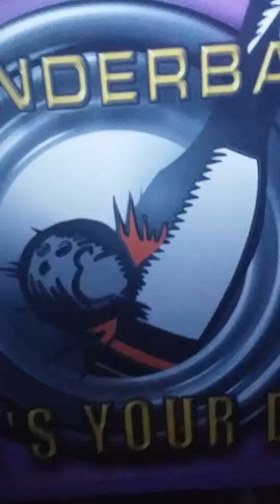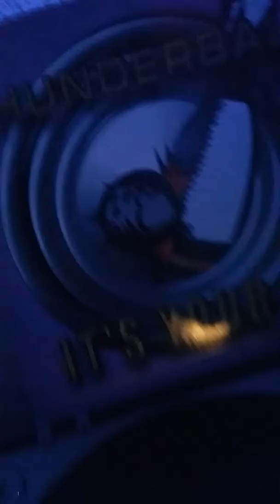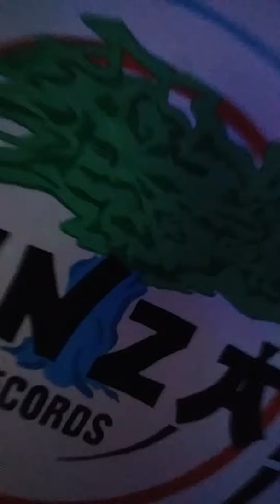Live vanuit de Ravecell / Thunderball : it's your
Live from the Ravecell / Thunderball : it's your dj / djjim produced /